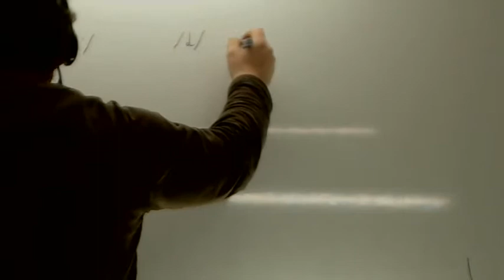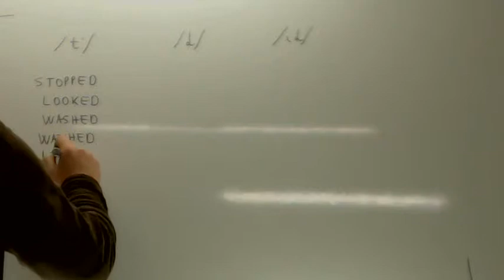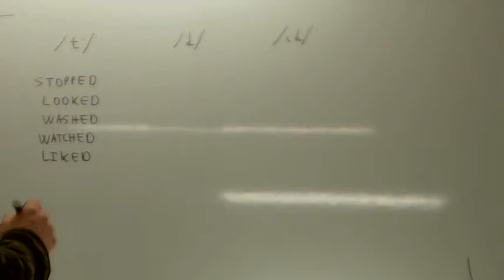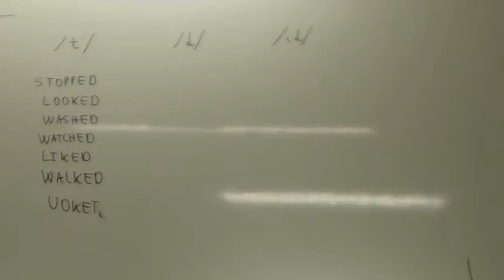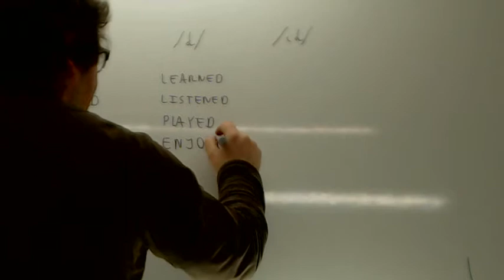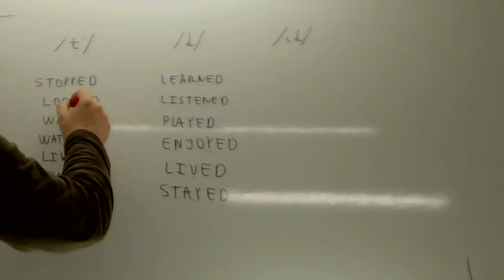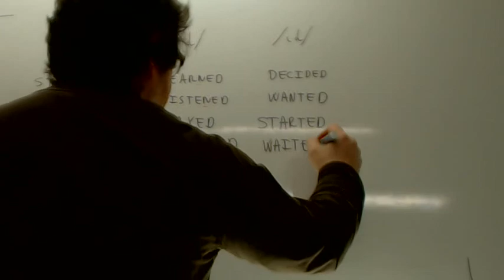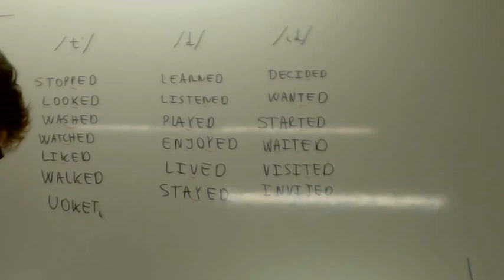Pronunciacion en ingles ED Usero